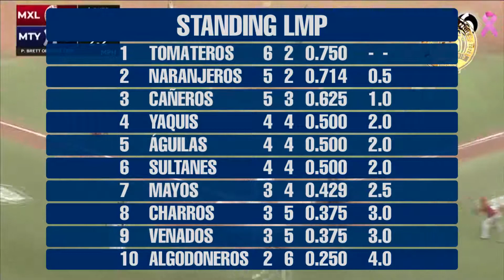2019 10 22 Podcast LMP